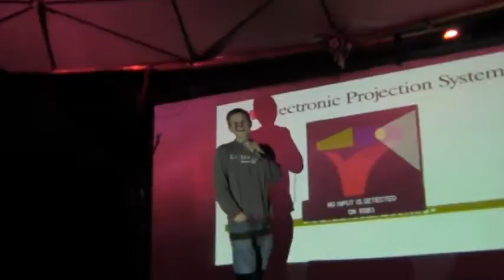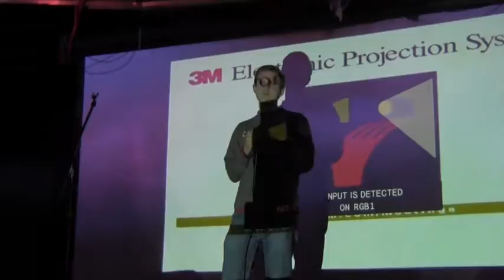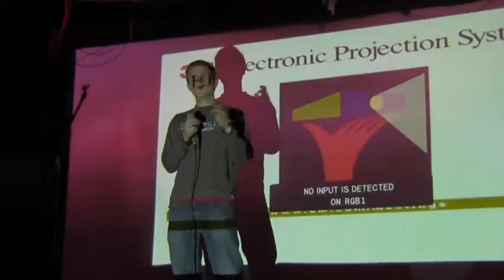Patrick - Free University